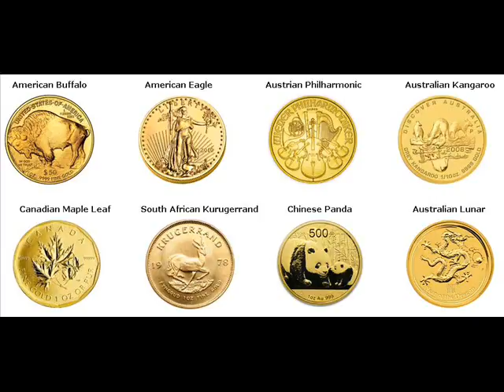Gold Coins For Sale Plover Marathon Wisconsin